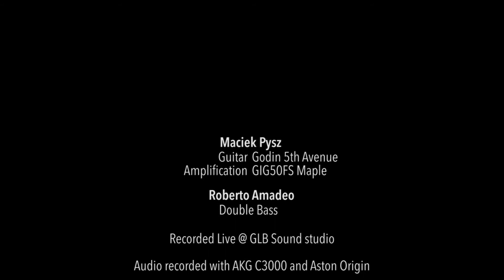Duologues | Stella by Starlight | Maciek Pysz & Roberto Amadeo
After the success of “Artists play GIG50”, we are proud to introduce the new video series “DuoLogues”. The GLB Sound Studio’s stage became a meeting point for musicians, some of them play together for the very first time. With this series we want to celebrate the real jazz spirit, characterized by openness and unique conversation.

In this video we have Maciek Pysz and Roberto Amadeo sharing the stage. A GIG50 in Maple Tonewood and an artisanal doublebass
Don’t miss next episodes, every thursday a new one!

Song: Stella by Starlight

Maciek Pysz
Guitar: Godin 5th Avenue
Amplification: GIG50FS Maple

Recorded live @ GLB Sound Studio

Audio recorded with AKG C3000 and Aston Origin

About GLB Sound:
GLB Sound is an artisan reality that builds tonewood guitar amplification. It’s a matter of matching the concepts of lutherie and amplification in order to design a new experience of sound. We create pure tone wood cabinets (no chipboard or plywood). Every wood we use has his own tone, his own personality and it’s choose to achieve the best sound possible.
GIG50 is a tube amp designed for jazz, available in all the GLB Sound’s tone woods is designed to get high definition in harmonics and a huge headroom.